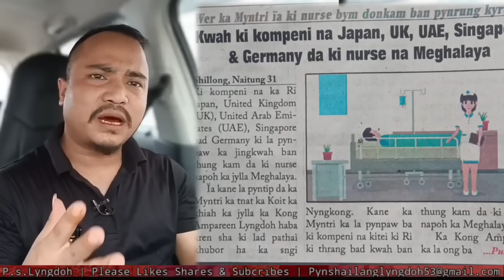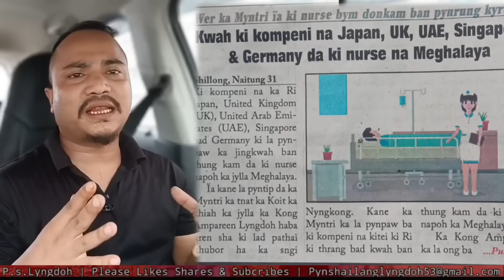Naba pynshong khlem kam sorkar meghalaya iaki samla pule nurse kloi ki ri ka pyrthei ban iarap iaki😱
Kum ki paitbah nong shnong ka jylla ka bri hynniewtrep phi sngew kumno?